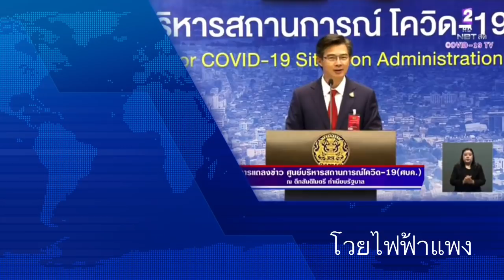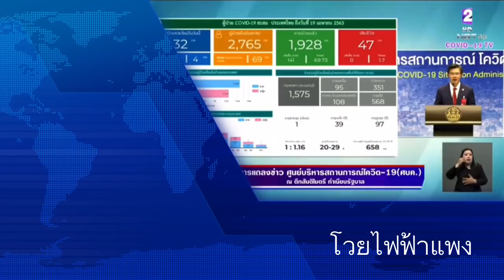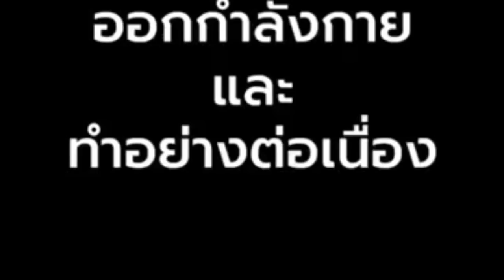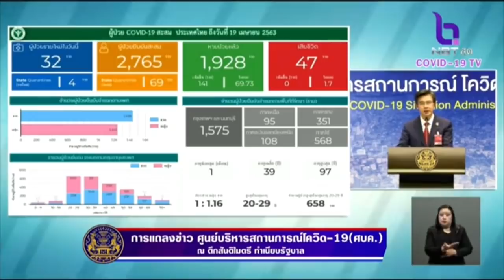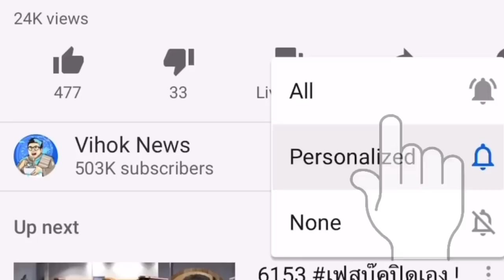6620 โวยไฟฟ้าแพง ! เบื้องลึก บี้ลดราคาค่าไฟ แจกฟรี